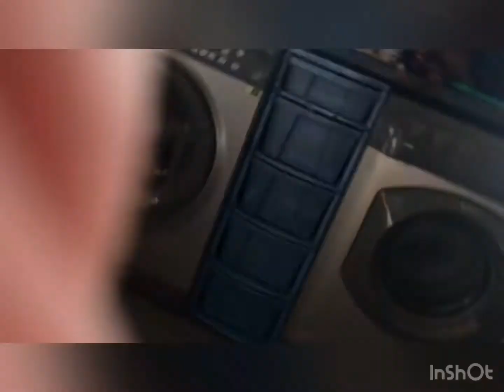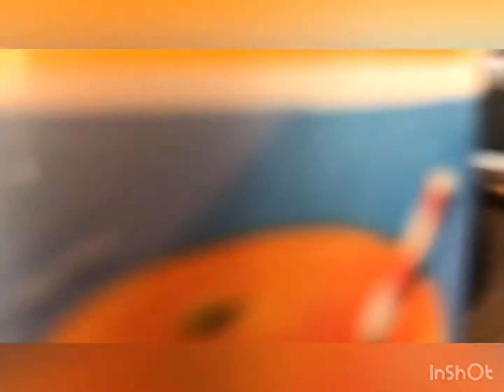Fun at Nana’s house! Swings/ bat and ball/ladybirds/cats/outdoors/birds singing/fun playtime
SCGTV Fun at Nana’s house! Swings/ bat and ball/ladybirds/cats/outdoors/birds singing/fun playtime